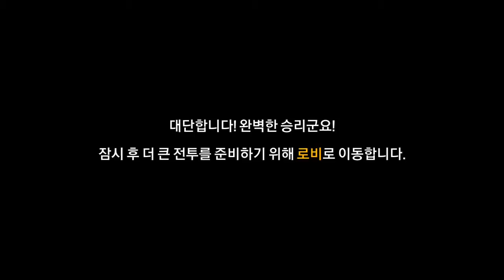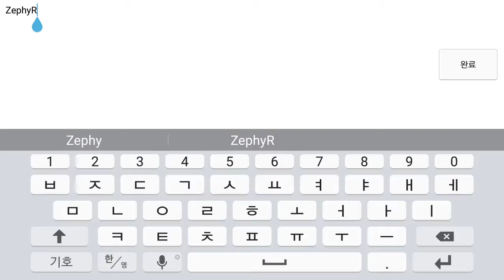스타워즈 포스아레나 오프닝 튜토리얼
넷마블 모바일 전략